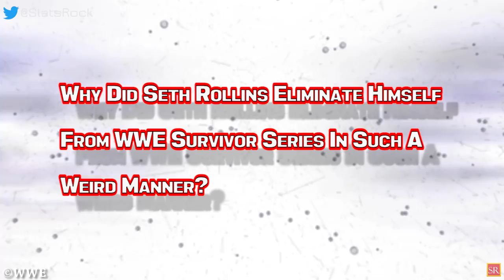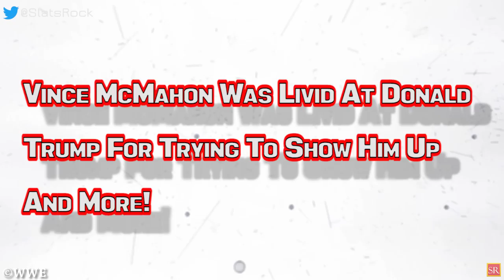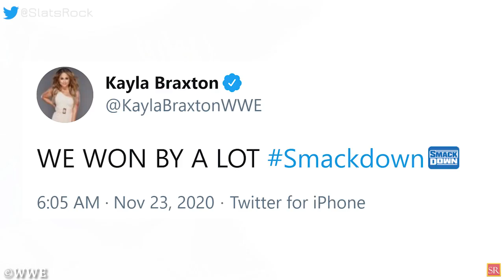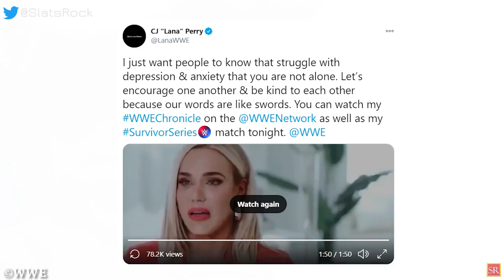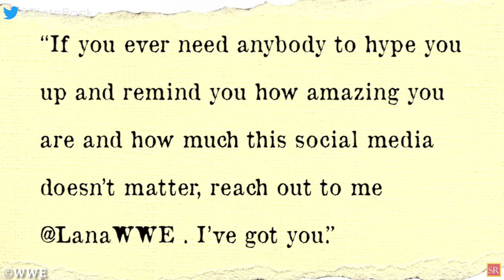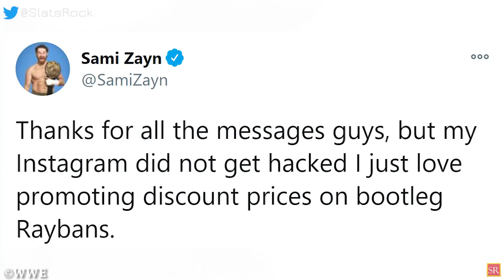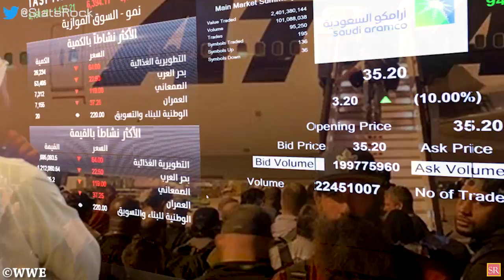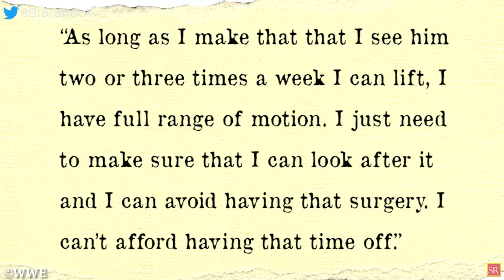WWE Survivor Series 2020 Review! Undertaker Retires! Brandi Rhodes Reaches Out To Lana! WWE News!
00:00 Headlines
01:02 Did  Roman Reigns And Drew Mcintyre Have One Of The Best Matches This Year?
02:10 Why Did Seth Rollins Eliminate Himself From WWE Survivor Series In Such A Weird Manner?
03:12 The Street Profits And Sasha Banks Have Great Showings At WWE Survivor Series In Both Their Respective Matches!
04:12 Lana Won At WWE Survivor Series 2020 But Is This The Best Way To Do It?
05:23 What Happened During The Undertaker’s Final Farewell At WWE Survivor Series ? Was It Underwhelming Amidst All The Hype?
06:44 Kayla Braxton Takes Apparent Dig At Donald Trump By Saying SmackDown ‘Won By A Lot’ At Survivor Series!
07:29 Brandi Rhodes Reaches Out To Lana After Heartbreaking Video!
10:07 Sami Zayn Targeted In Apparent Social Media Hacking Before WWE Survivor Series!
11:27 Vince McMahon Was Livid At Donald Trump For Trying To Show Him Up And More!
wrestling news
wwe rumors
wrestling news and rumors
wrestling rumors
wwe news